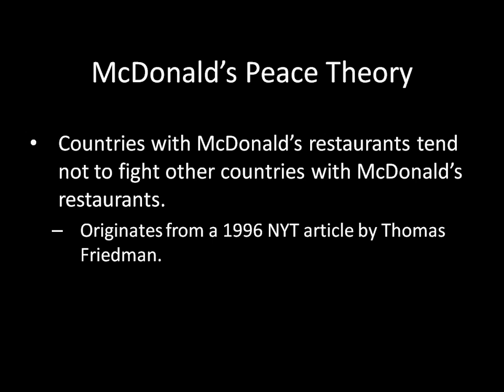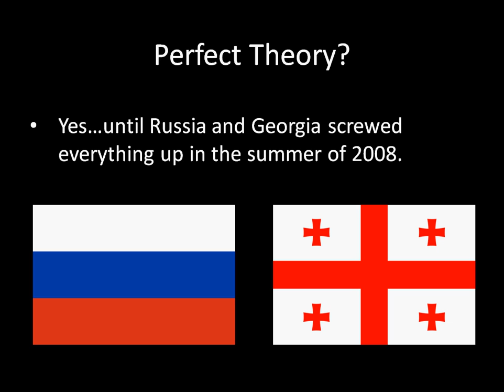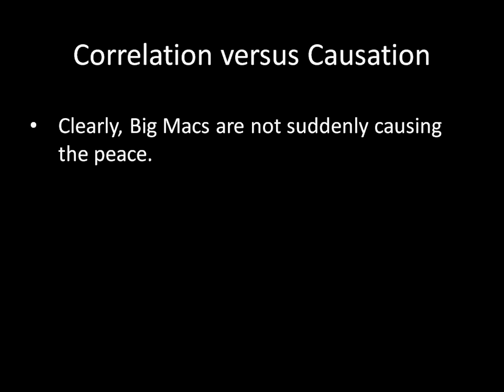International Relations 101 (#35): The McDonald's Peace Theory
True story: countries with McDonald's restaurants rarely go to war with other countries with McDonald's restaurants. Why?